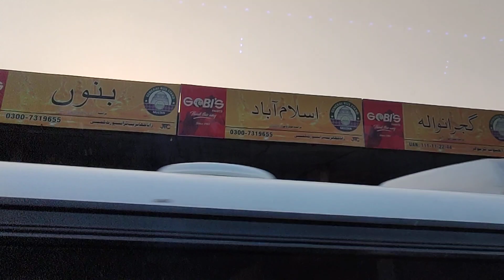AdilShahCoach ملتان اڈہ سے کراچی کے لیے روانہ !ShaniVlogs